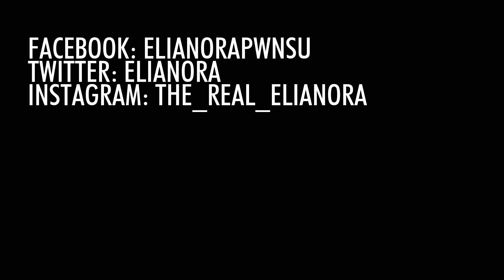Mod Preview - Outfield Retreat player home FO4 PS4